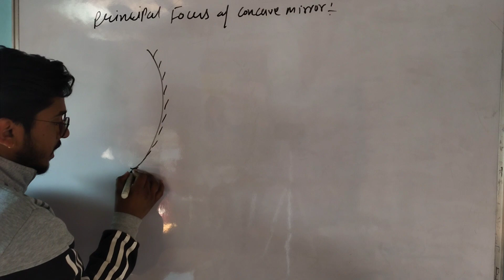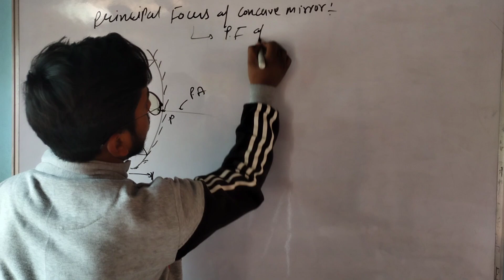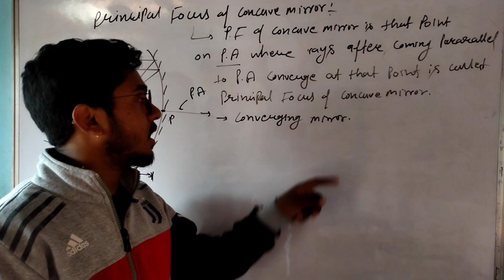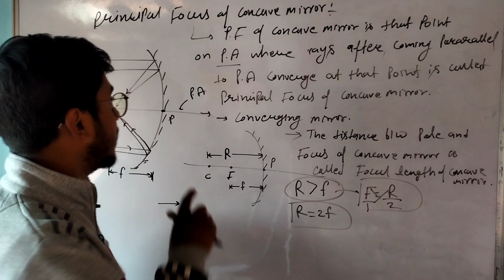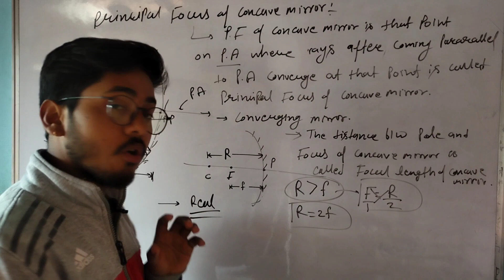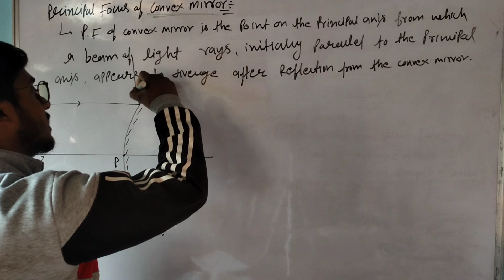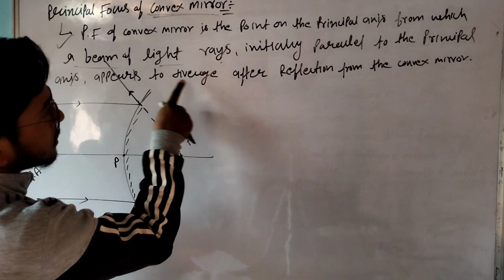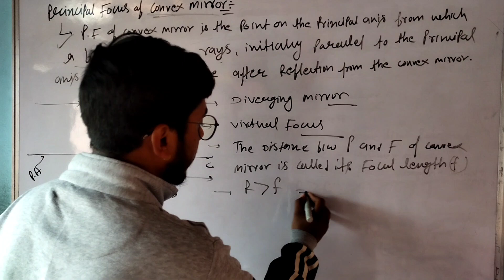Principal focus & focal length of Concave mirror| Principal focus of Spherical Mirrors|CBSE Board